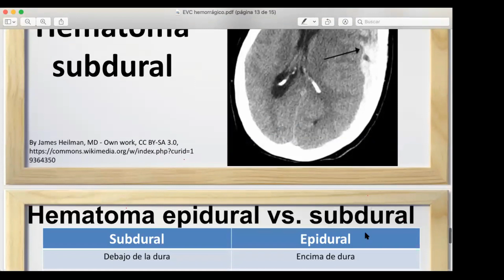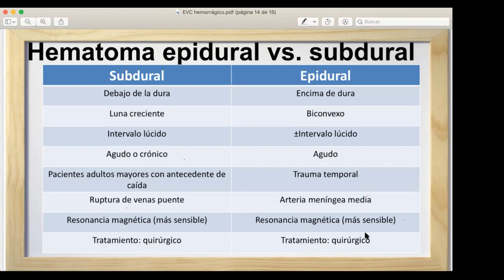Evento vascular cerebral hemorrágico (EVC) - MasterClass vivo (muestra)